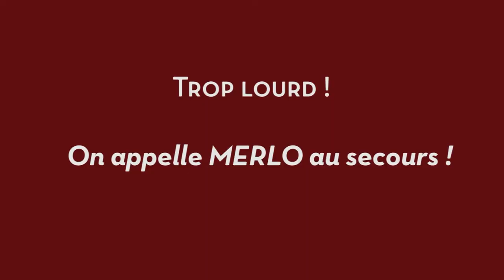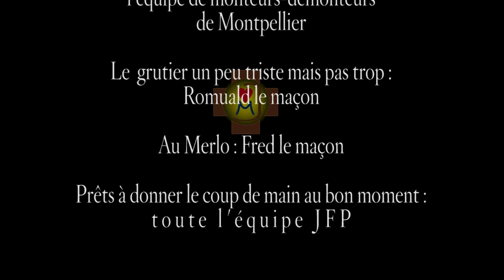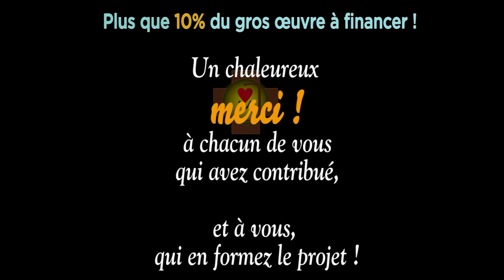La Migration de la Grue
Une grue cendrée ? Non, grue à Montage Rapide ! Après 8 mois dans le cloître, elle se déplace et migre vers la tranche 3.